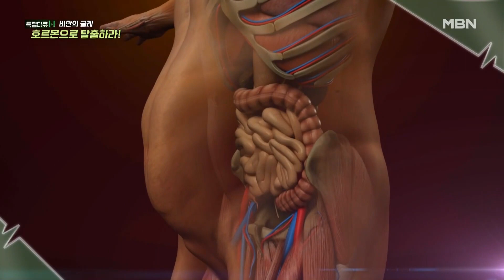특집다큐H‹비만의 굴레 호르몬으로 탈출하라! MBN 230827 방송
8월 27일 (일) 07:40 특집다큐H‹비만의 굴레 호르몬으로 탈출하라!› 많은 시청 바랍니다.